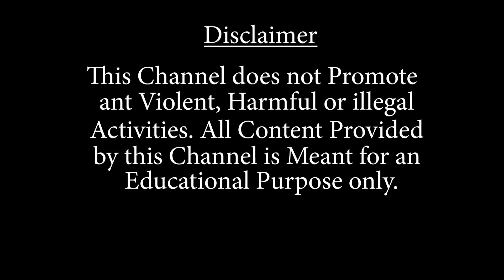৩১নং জাতীয় সড়কে পথ দুর্ঘটনা, মৃ*ত-২, আহত-১